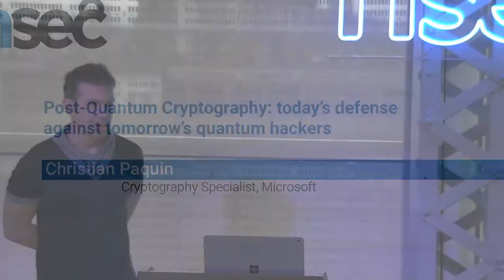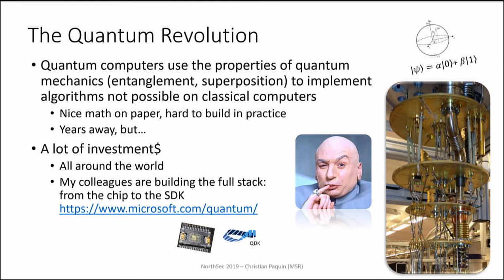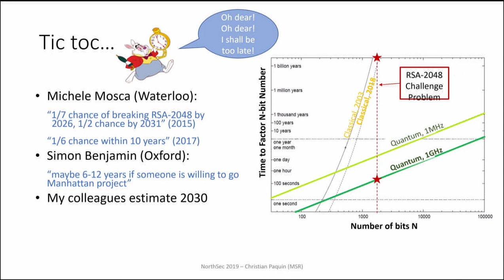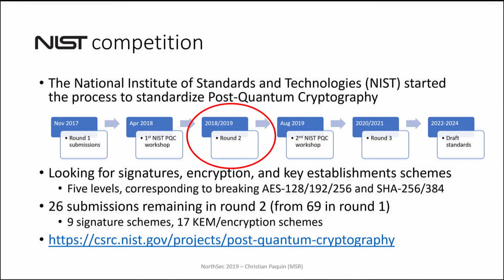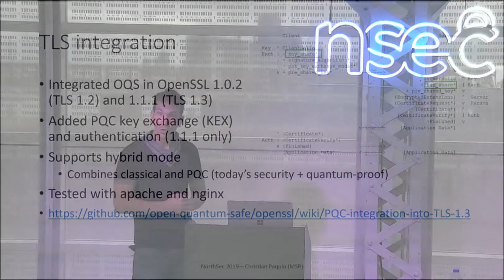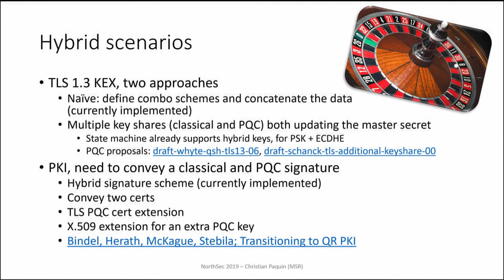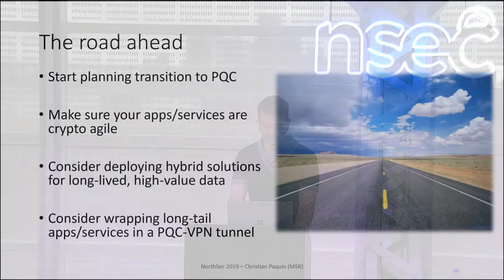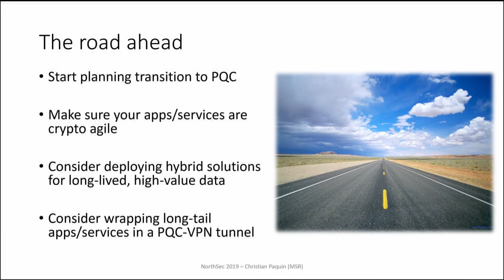NorthSec 2019 – Christian Paquin – Post-Quantum Cryptography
Post-Quantum Cryptography: today's defense against tomorrow's quantum hackers

Christian Paquin

I am a cryptography specialist in Microsoft Research’s Security and Cryptography team. I’m currently involved in projects related to post-quantum cryptography, such as the Open Quantum Safe project. I’m also leading the development of the U-Prove technology. I’m also interested in privacy-enhancing technologies, smart cloud encryption (e.g., searchable and homomorphic encryption), and the intersection of AI and security.

Prior to joining Microsoft in 2008, I was the Chief Security Engineer at Credentica, a crypto developer at Silanis Technology working on digital signature systems, and a security engineer at Zero-Knowledge Systems working on TOR-like systems.